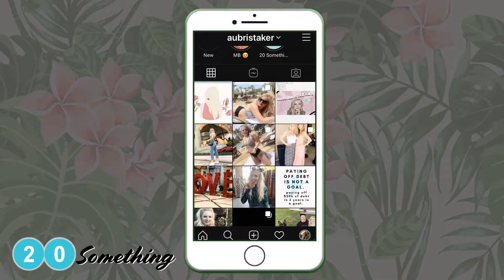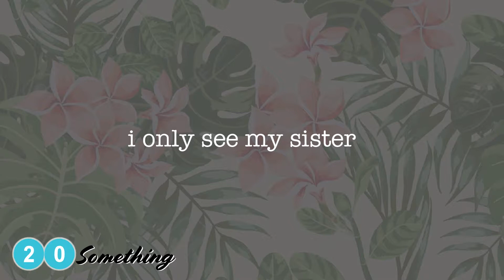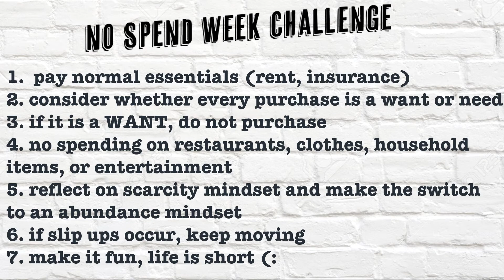NO SPEND CHALLENGE in Las Vegas (+how to do a no spend week)(I save thousands)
Ever wondered how I travel so much? How my life SEEEMS luxurious? Well the answer is NO SPEND WEEKS. I try to do all things in balance. So while some weeks I travel, explore, and what you could sum up to as "spend money", other weeks I spend LITERALLY no money. Follow along to check it out. (:

Timestamps:
00:00 - What is a no spend
00:45 - Monday
01:42 - Tuesday
02:49 - Wednesday
04:50 - Thursday
06:47 - Friday
07:04 - Review

Rules I followed:

1. pay normal essentials
2. consider whether every purchase is a want or need
3. if it is a WANT, do not purchase
4. no spending on restaurants, clothes, house
5. reflect on scarcity versus abundance mindset
6. if slip ups occur (they will), keep moving forward
7. have fun, life is short

Hi 20 Somethings. I'm Aubri and welcome to this channel where we make the financial MOST out of our 20s.

facebook: 20 Something Personal Finance